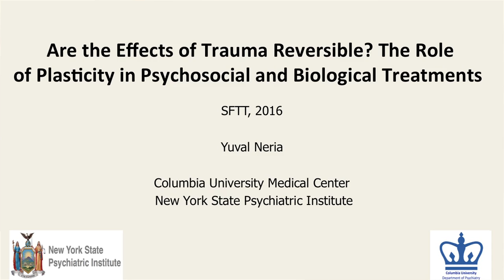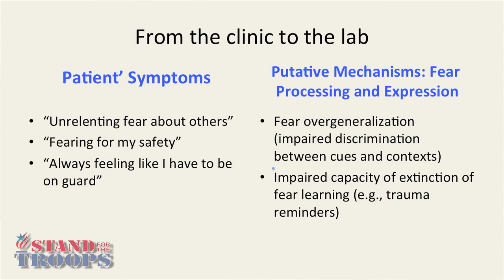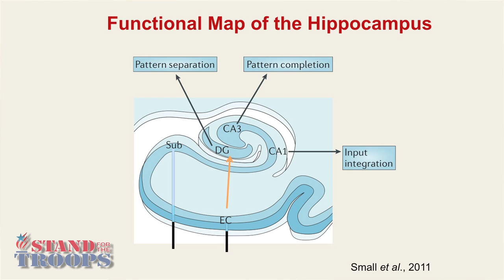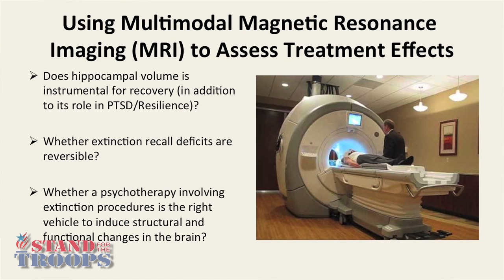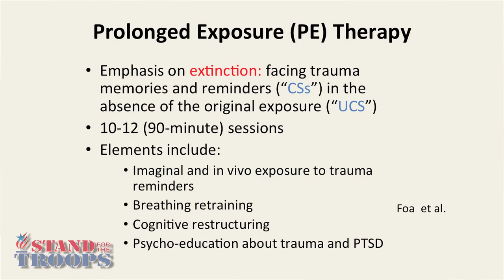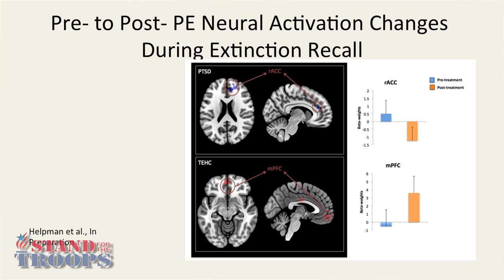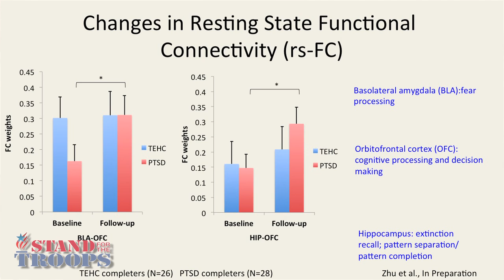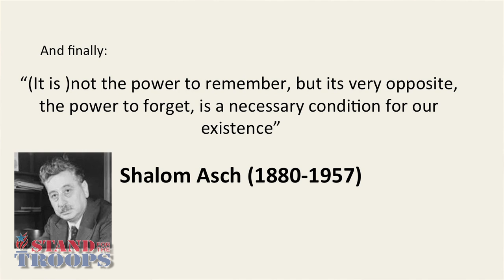Dr. Yuval Neria presenting research to Stand For the Troops' Round Table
Dr. Yuval Neria, Professor of Medical Psychology at the Departments of Psychiatry and Epidemiology at Columbia University Medical Center, and Director of Trauma and PTSD at the New York State Psychiatric Institute presents his Attention-Bias-Modification Treatment (ABMT)  designed to implicitly modify a PTSD patients' biased threat attention via computerized training protocols. (4.2016)